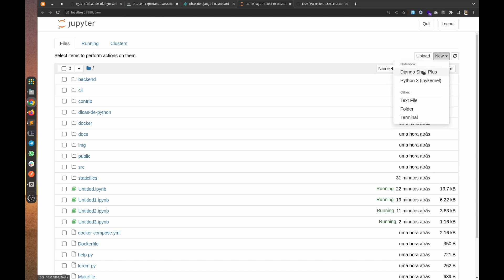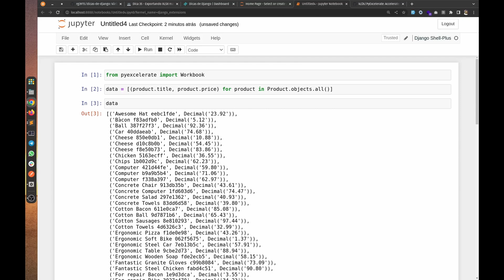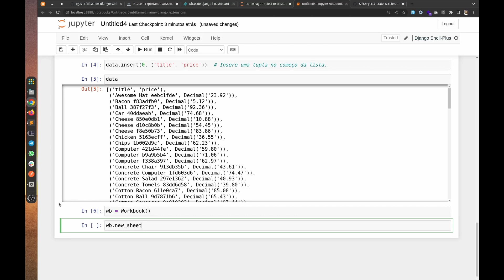Exportando XLSX mais rápido com pyexcelerate - Dica #35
Vocês conhecem o pyexcelerate? Dizem que ele é mais rápido que o OpenPyXL.